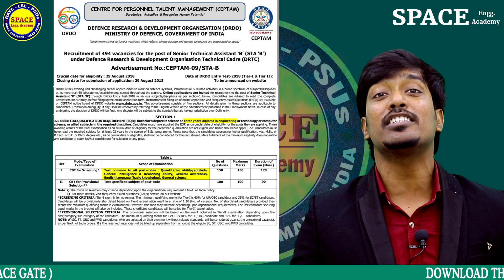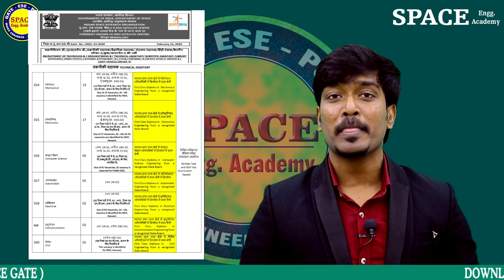DRDO ceptem, ISRO, SSC JE RRB JE by BRIDGE COURSE